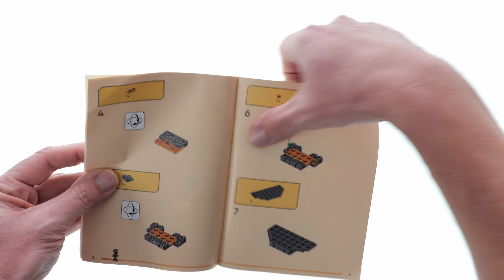LEGO Ninjago 71806 Coles Erdmech – LEGO Speed Build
235 pcs
19,99$ / 19,99€